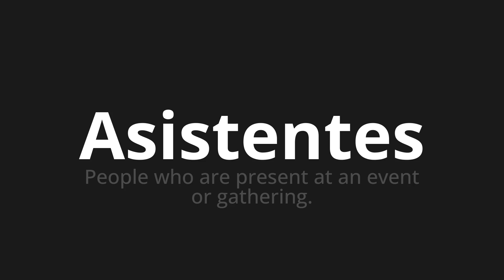How to pronounce Asistentes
Master the Pronunciation of 'Asistentes which means assistants' - which means : People Who Are present at event or gathering. 📝 with @PronunciationSpanish 🎓🗣️ - [Your Guide to Spanish]

Learn to pronounce 'Asistentes' perfectly in Spanish with our easy and engaging tutorial by @PronunciationSpanish! 📖📽️ In this comprehensive video, we provide you with native speaker examples 🗣️👂 and phonetic breakdowns 🎵 to ensure you get the pronunciation just right.

How to say Assistants in Spanish